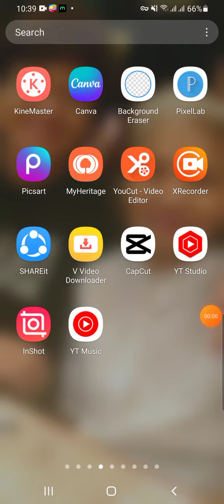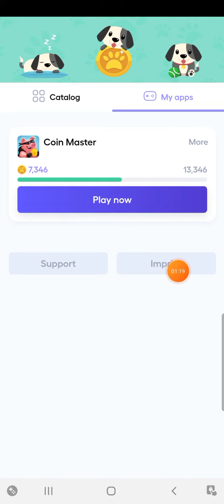lovely pet legit ba o fake?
code: JTLKMR
download and use this code